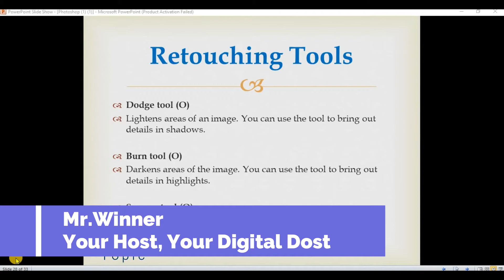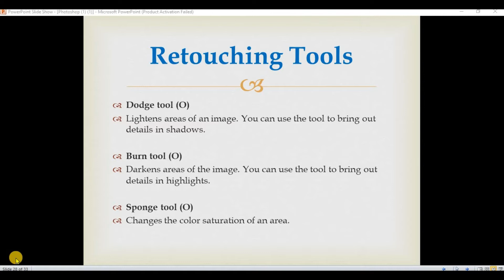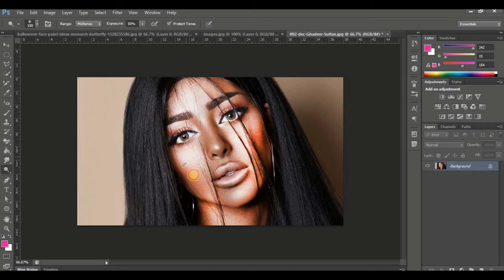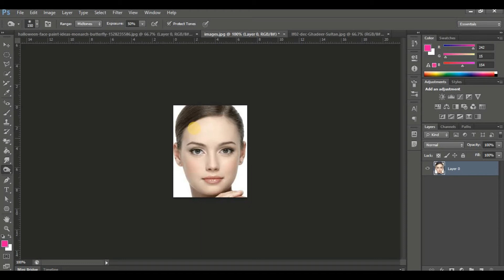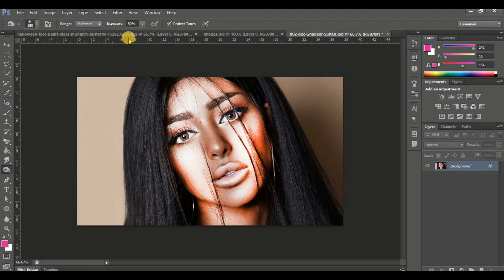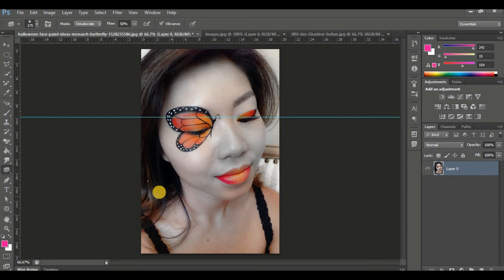Ddge,Burn, & Sponge Tool |24| Photoshop Tutorials in Hindi | Mr.Winner#Mr.winner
Topic:- Ddge,Burn, & Sponge Tool in Photoshop
Part 24

If you have any problem while downloading and installation.